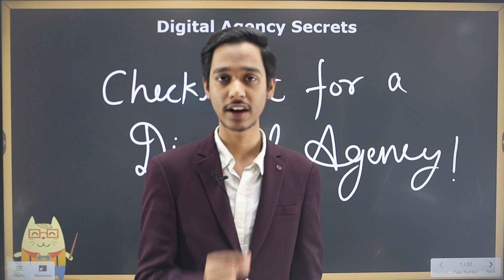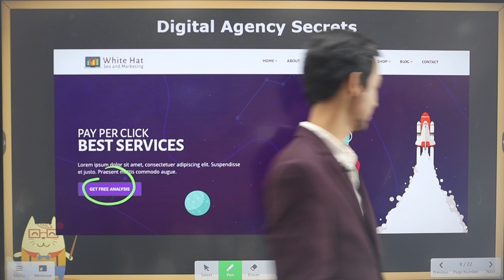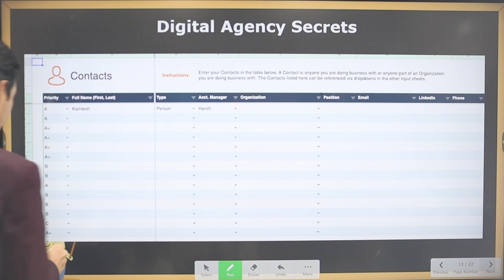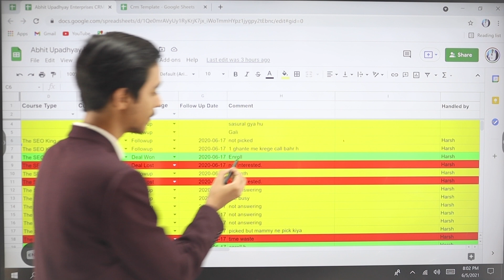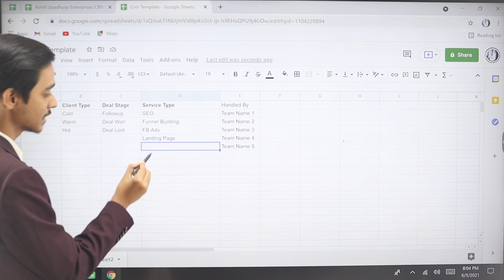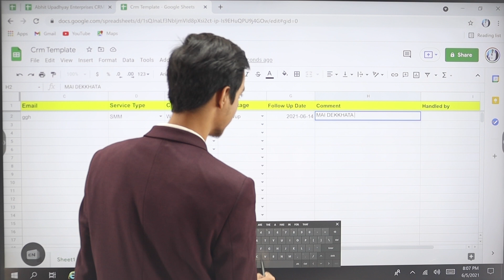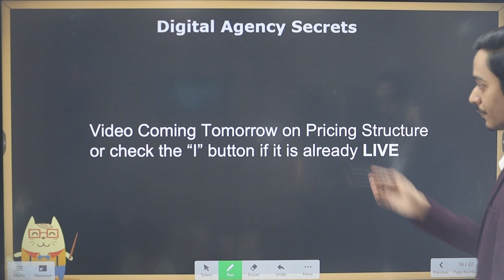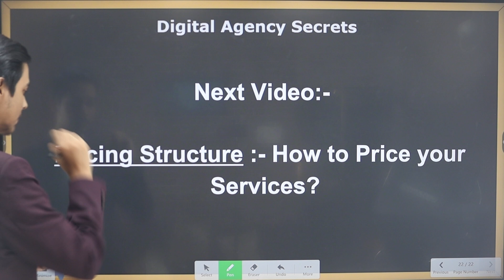Checklist to Start a Digital Marketing Agency 🔥🔥 | Digital Agency Secrets Video #5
In this Video I'm going to show you how to give you checklist before you start your Digital Marketing Agency.

We've Covered :-
• Checklist to Start a Digital Marketing Agency
• Why CRM is Important for Digital Agencies
•  Why do you Need Website for your Digital Agencies
•  Why Pricing Structure Matters
•  and More….